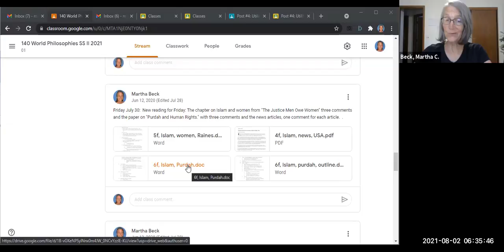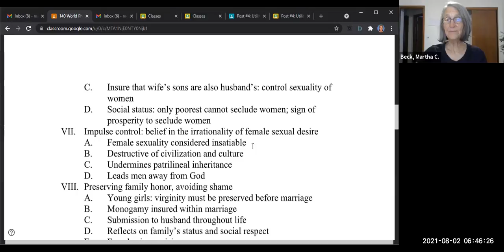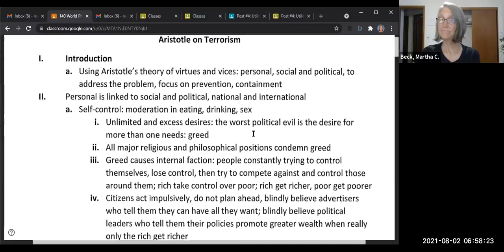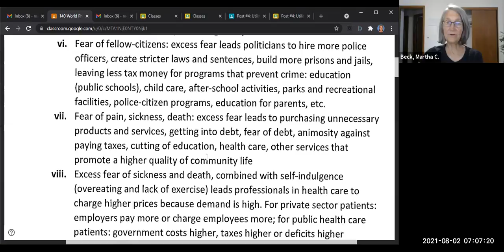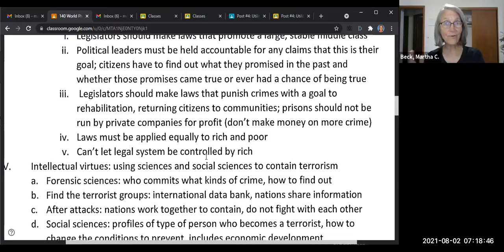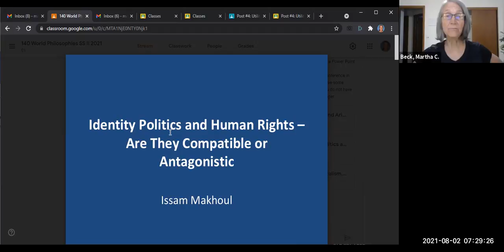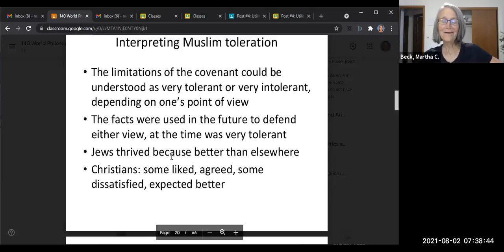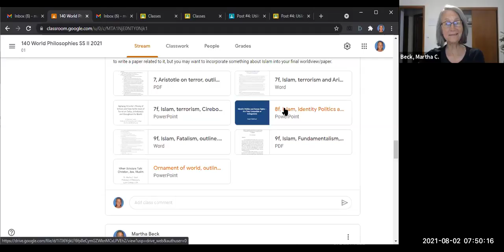RPH 140: World Phil: Class #20: Pre-class video, Islam, terrorism, Indonesia